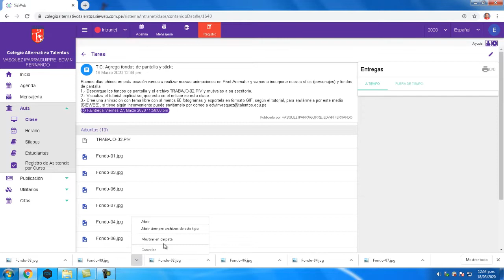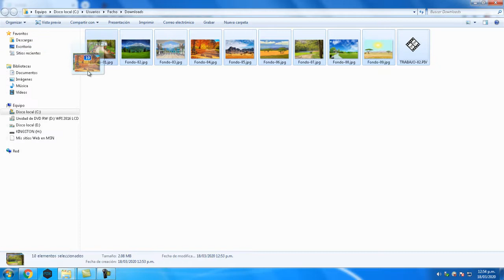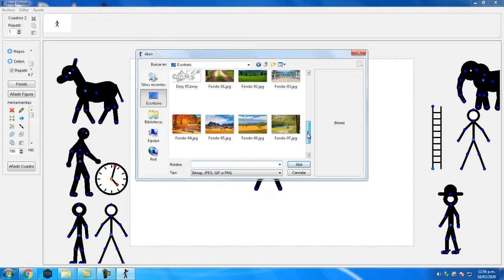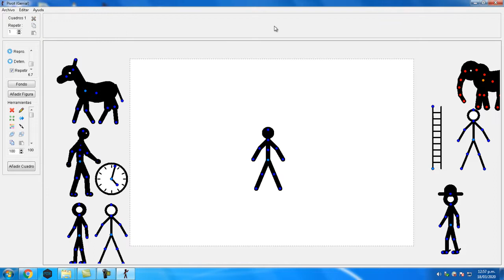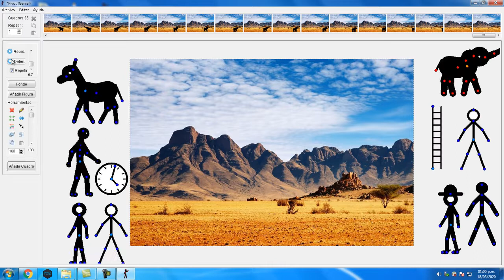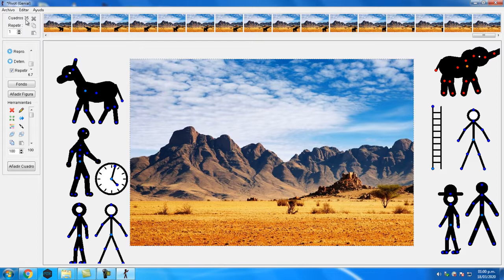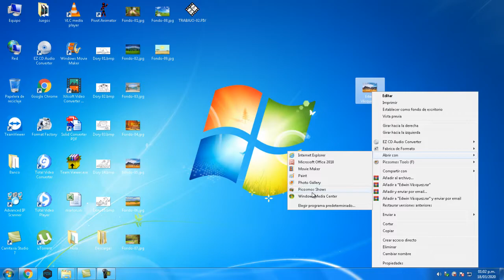Fondos y Sticks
Como agregar fondos y nuevos personajes en Pivot animator